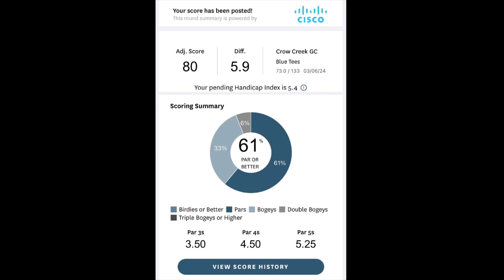Course Vlog #116 @ Crow Creek Golf Club: The Weather Improves As Well As The Score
This is holes 10-18 of the round I played on March 6, 2024 at Crow Creek Golf Club in Calabash, North Carolina after shooting a 41 (+5) on the front.  I was 4 over after four, so the finish to the front nine was pretty fantastic.  Let’s keep it rolling just like that.  We can do this.  Breaking 80 outside the state of Michigan is closer than ever.